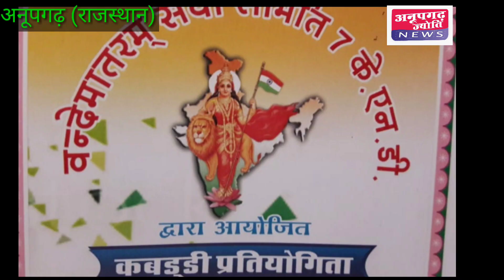कबड्डी खेल में बच्चे दिखा रहे हैं अपनी रुचि ।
रावला मंडी से मदन घोड़ेला की रिपोर्ट
*रावला मंडी क्षेत्र के गांव 7 KND मैं वंदे मातरम सेवा समिति द्वारा कबड्डी खेल प्रतियोगिता का आयोजन किया गया जिसमें गांव के गणमान्य नागरिक मौजूद थे । इसमें 11 टीमों ने भाग लिया तथा उद्घाटन में श्री महेंद्र तरड़ , तरसेम जुनेजा ,राजकुमार खामरा, विनोद प्रजापत, जसविंदर सिंह अक्कू, सुनील भादू, बलविंदर सिंह पवार, कालूराम टांटिया आदि मौजूद थे और खेल प्रतियोगिता में खेल संचालक कालूराम ओस्तवाल पतराम बावरी ने बताया कि क्षेत्र के युवाओं का खेल के प्रति अच्छा रुझान है व गांव 7 KND से कई छात्र-छात्राओं का राज्य स्तरीय टीम में चयन हो चुका है तथा खेल रेफरी सुग्रीव बिश्नोई व सुरेंद्र सियाग रहे तथा कॉमेंट्री बलविंदर सिंह पवार के द्वारा हुई।*